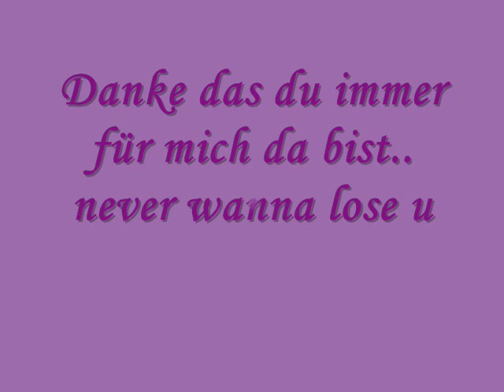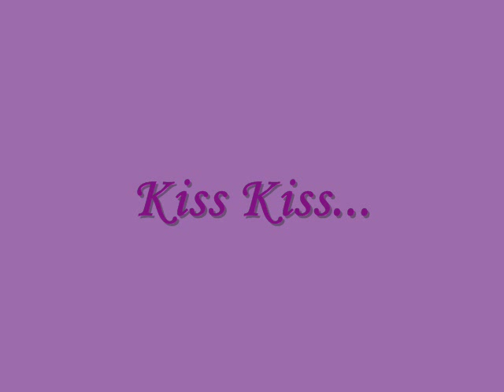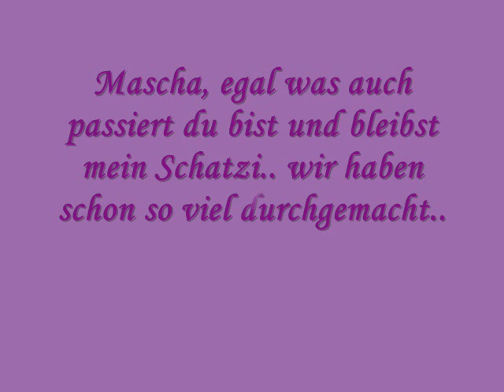~Mascha & Laura~ 4 ever